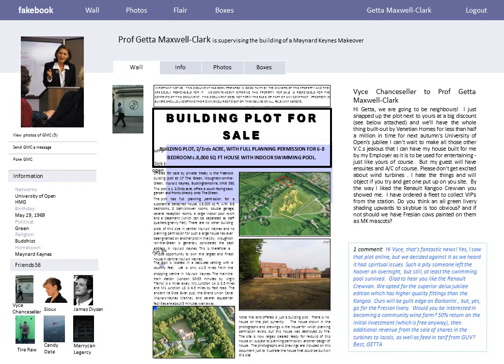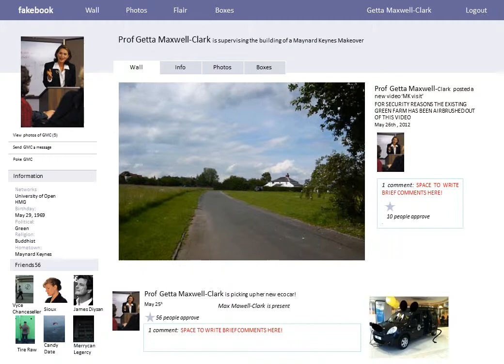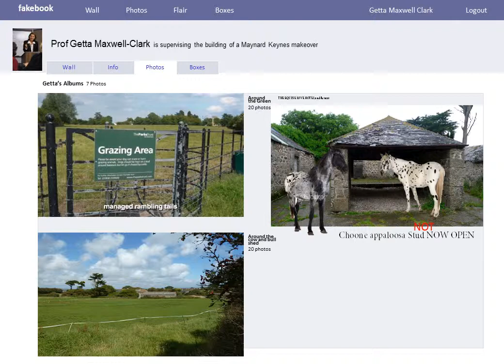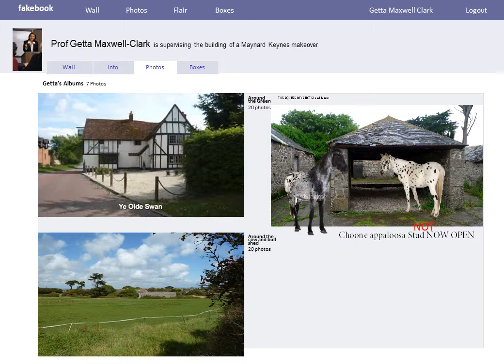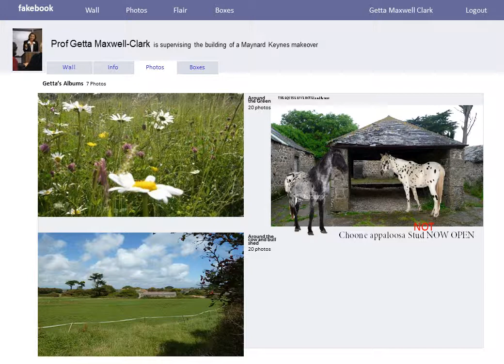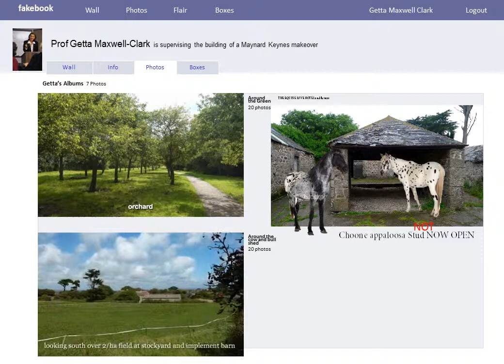Aug SCENARIO FB as movie